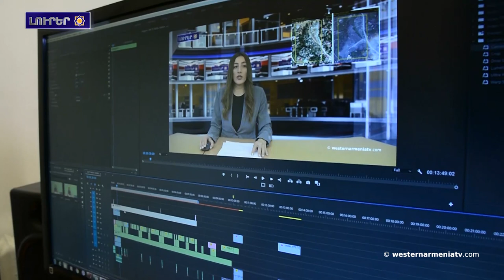Յունուարի 19-ին տեղի կ՛ունենայ Արեւմտեան Հայաստանին նուիրուած առցանց միջոցառում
1.Յունուարի 19-ին տեղի կ՛ունենայ Արեւմտեան Հայաստանին նուիրուած առցանց միջոցառում
2.Ատրպէյճանա-արցախեան հակամարտութիւն. 32 տարի առաջ` այս օրերուն
3.Հայերու դէմ իրագործուած ցեղասպանութեան պատմութեան դասավանդումը պարտադիր դարձաւ Մասաչուսեթս նահանգին մէջ
4.«Ղազախստանի մէջ տեղի  կ՛ունենար հերթական գունաւոր հեղափոխութիւնը, որը կանխուեց»  Տիրան Լոքմակոզեան
5.Ռուսաստանը 1997-էն Թուրքիոյ հետ կը տանէ արցախեան կոնֆլիկտի կարգաւորման այլընտրանքային ձեւաչափ.Մարիամ Աւագեան
6.Չնայած սահմանափակումներուն՝ Արեւմտեան Հայաստանի մէջ Պորտասարի այցելուներու թիւը 1 տարուայ մէջ հասած է 567 հազար 453-ի
7.Աջակցինք Արեւմտեան Հայաստանի պետական հեռուստատեսութեան

BANQUE DU BÉNÉFICIAIRE : 18206
SWIFT : AGRIFRPP882
IBAN : FR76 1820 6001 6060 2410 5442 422
BÉNÉFICIAIRE : Assemblée des Arméniens (AAAO)
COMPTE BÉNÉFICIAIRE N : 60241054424